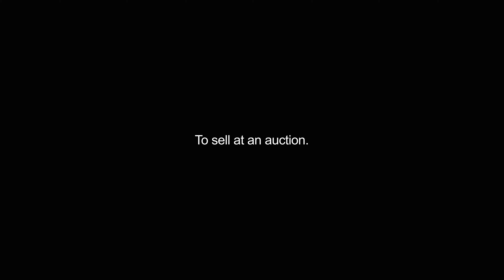auctioned video Dictionary meaning and pronunciation